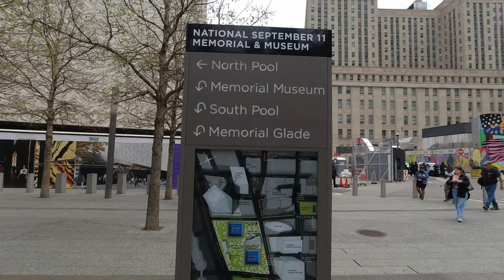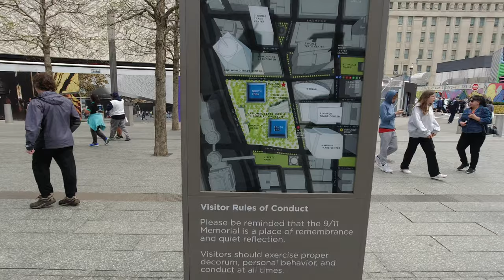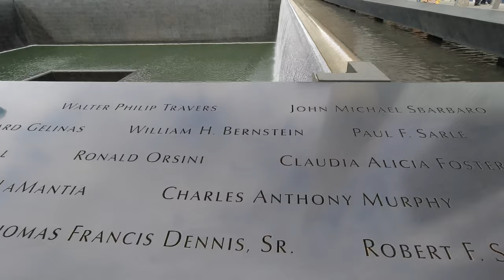9/11 Memorial New York City | Ground Zero 4K Walk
The 9/11 Memorial is a tribute of remembrance, honoring the 2,977 people killed in the terror attacks of September 11, 2001 at the World Trade Center site, near Shanksville, Pennsylvania, and at the Pentagon, as well as the six people killed in the World Trade Center bombing on February 26, 1993.